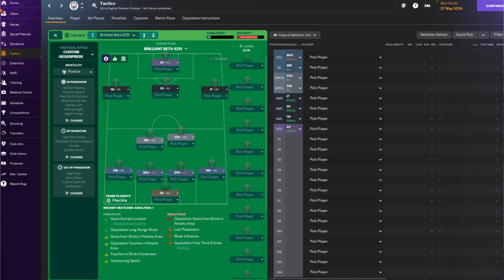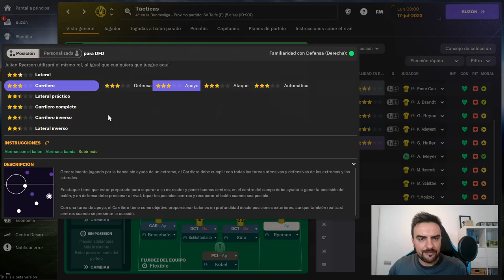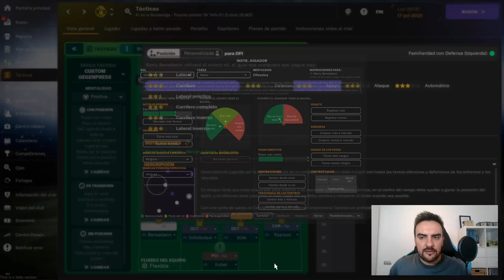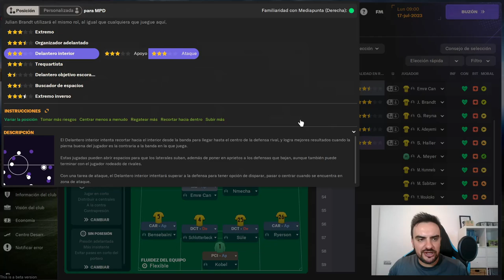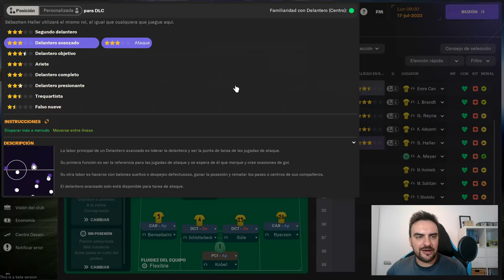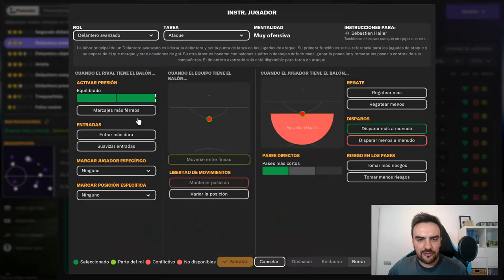BRILLANTE TÁCTICA 4-2-3-1 | 96% VICTORIAS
DESTROZA a tus rivales con la BRILLANTE 4231 que mejor Funciona en Football Manager 2024 . Con el 96% de victorias es una de las mejores tácticas de FM24.

Pega el archivo descargado en:
Mis documentos\Sports Interactive\Football Manager 2024\tactics